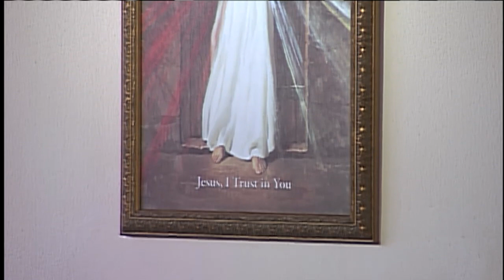Daily Catholic Mass - 2017-05-14 - Fr. Patrick